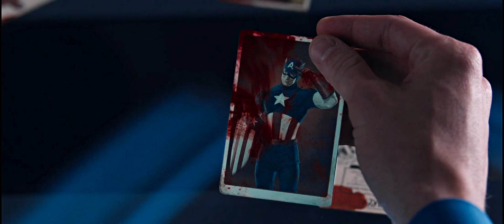Steve Rogers | А man out of time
Edited by: alexalker
Coloring: mine
Fandom: The Avengers, Age of Ultron, Infinity War, Endgame, Captain America The First Avenger, The Winter Soldier, Civil War.
Song: Audiomachine - Deceit and Betrayal; Think Up Anger - Karma;